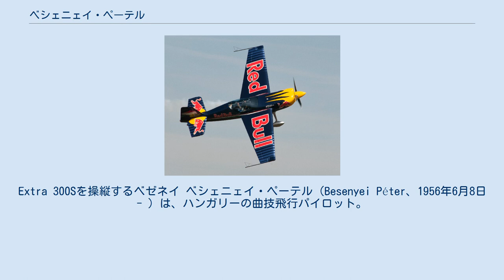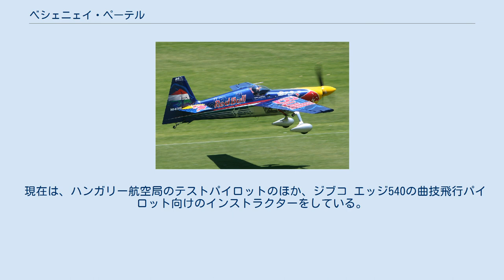ベシェニェイ・ペーテル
Extra 300Sを操縦するベゼネイ ベシェニェイ・ペーテル（Besenyei Péter、1956年6月8日 - ）は、ハンガリーの曲技飛行パイロット。
エアレースの世界チャンピオンとして名を馳せる。
日本では、英語読みのピーター・ベゼネイで呼ばれることが多いため、本項でもその呼称を採用する。
 ベゼネイが操縦するジブコ エッジ540。
機体記号は型番の540とPéter Besenyeiの頭文字を合わせたN540PB ハンガリー西部の町、ケルメンドに生まれる。
ブダペストの空港のそばで育ち、幼い頃から飛行機に興味を持っていた。
1962年の曲技飛行の世界選手権を観戦して、自分もパイロットになりたいと決心し、15歳の時にグライダーで初飛行を遂げる。
1976年、初めて参戦したグライダー競技でその才能をいかんなく発揮し、2位で終えた。
 曲技飛行パイロットになり、国内外の選手権でいくつものタイトルを獲得した。
初めて金メダルを獲得したのは、1982年のオーストラリア選手権だった。
専門はフリースタイル部門で、オリジナルのスナップロールをいくつも開発し、1984年にはナイフエッジ・スピンを生み出した。
1995年には金メダル2つと銀メダル2つを獲得し、最も成功を収めた曲技飛行パイロットとして名声を得る。
2001年、ブダペストのドナウ川にかかるセーチェニ鎖橋の下を飛行し、橋の下をくぐる技は今日のエアレースの基本的なマニューバの一つとなっている。
 1996年、ゲンツ・アールパード大統領（当時）から金メダルを授与された。
 レッドブル・エアレース・ワールドシリーズの発展に大きく寄与し、その方面では「ゴッドファーザー」の異名を取る。
2001年に、オーストリアの栄養ドリンク会社・レッドブルから競技型エアレースの設立の協力を求められ、ルールや規則の設定に熱意を持って取り組み、肉体的にも精神的にも究極のエアレースにチャレンジするスキルと勇気を兼ね備えた、ある意味で向う見ずなパイロットを慎重に選んだ。
またレースで使われる風船型パイロン『エアゲート』を考案した。
最初のレースは、2003年にオーストリアのツェルトベクで行われ、2年後の2005年には世界各地を転戦するレースへと進化していった。
 自身も初年度からレースに参加しており、2010年からは自身のためコルバス・ハンガリーで設計されたコーバス・レーサー540を利用していたが、機体が曲技飛行向けでエアレースには適さないことを理由に2015年の第4戦から『540 V3』へ変更した。
 現在は、ハンガリー航空局のテストパイロットのほか、ジブコ エッジ540の曲技飛行パイロット向けのインストラクターをしている。
他の趣味に、カーレース、スキー、スカイダイビング、釣り、カメラなどがある。
 2015年シーズンをもって、レッドブル・エアレースを引退した。
2016年からはポール・ボノムと共に殿堂入りしている。
 ピーター・ベゼネイが操縦するコーバス・レーサー540（2012年）